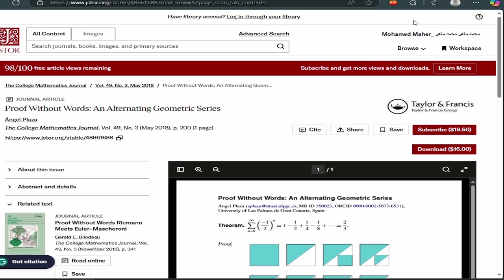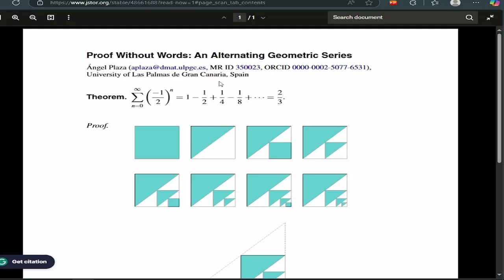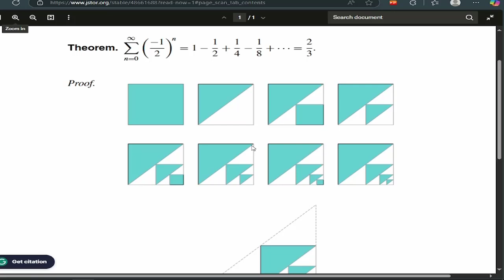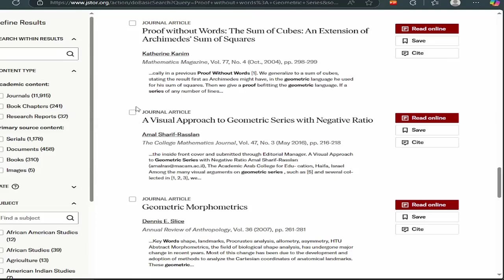Alternating Sum of Powers of (1/2) | Visual Proof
SubN:
54082